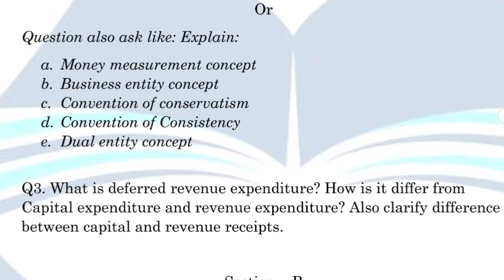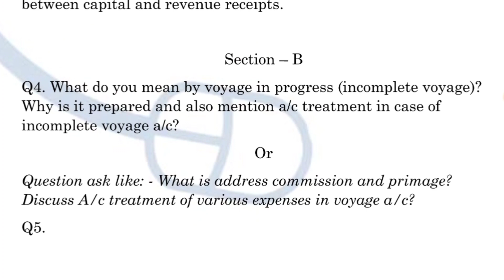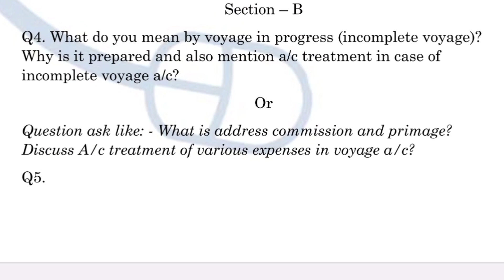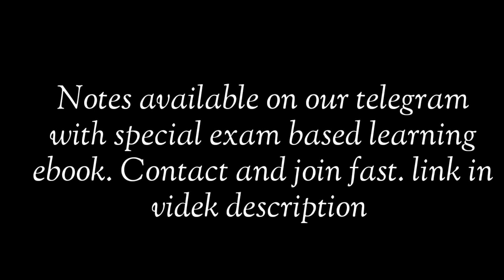FINANCIAL ACCOUNTING IMPORTANT THEORY QUESTIONS | GURU NANAK DEV UNIVERSITY | BCOM SEM 1ST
Hello Everyone!
Welcome to SACHIN EDUCATION HUB. This is our 1st channel that helps all commerce students in their studies through videos, notes, books and classes. We are just recently starting our 2nd new channel SACHIN EDUCATION HUB IN ENGLISH which helps students in understand the concept in English and important topic will be covered only.

CLASSES INFORMATION: We are providing online classes to various students also both individually or by group. Flexible and suitable timings are available for all students. All morning, afternoon and evening batches are available. Fee details: -
1subject = Rs. 750/- per month only. Student if want to study any commerce subject with us (online) will register for class through following link:

Note: Demo Classes also available for students to get true and fair view of classes.

In the above video: - IMPORTANT & EXPECTED QUESTIONS ARE SHARED WITH STUDENTS OF GNDU UNIVERSITY FOR FINANCIAL ACCOUNTING  EXAMS BCOM 5th semester NOV/DEC EXAM 2023

If any student required any commerce study notes then he/she can get it easily on our telegram channel by following links:

Facebook and Telegram: - SACHIN EDUCATION HUB(personal contacts)